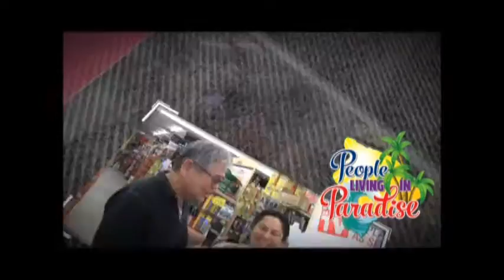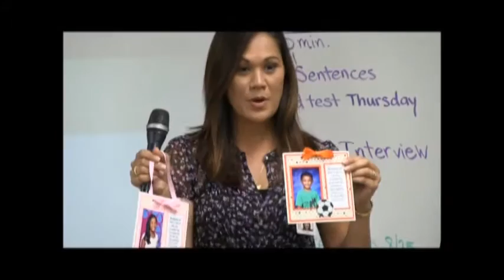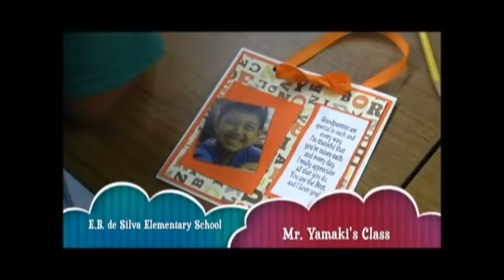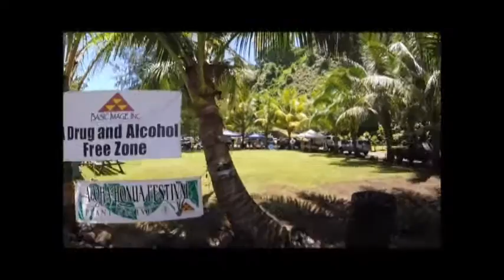KTA's People Living in Paradise - September 1 of 4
Contents:
• E.B. deSilva School – Mrs. Yamaki’s Class
• KTA Super Stores Specials: Crystal Farms Cheeses
• Hawaiian Telcom  - It is Selfie Time!
• KTA Super Stores Specials: Kraft Cracker Barrel Cheese, Kraft American Singles, Oscar Mayer Fully Cooked Bacon, Oscar Mayer Braunschweiger Sausage, Oscar Mayer P3 Protein Packs
• Craft Rocks! – E.B. deSilva School – Mrs. Yamaki’s Class
• KTA Super Stores Specials: Meadow Gold or Viva Cottage Cheese, Meadow Gold Milk, Mountain Apple Brand Milk, Foremost Ice Cream or Tropicana Orange Juice
• Surf Tips – Hakalau bay Aloha Honua

(Advertised prices expire September 30, 2016)